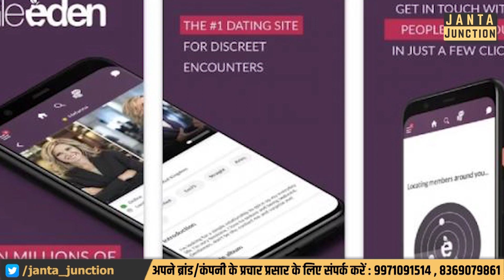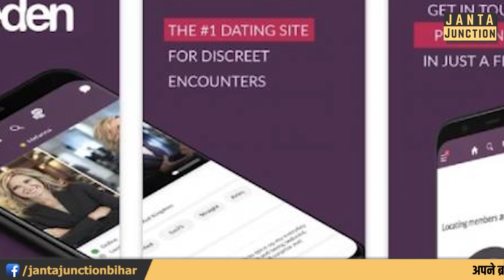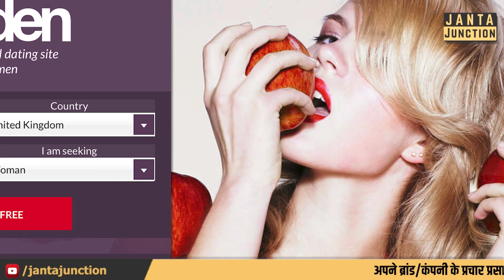Indians को शादी से खुशी नहीं मिल रही,Dating App पर ढूंढ रहें पार्टनर,शादीशुदा लोगों पर बड़ा खुलासा!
भारत के 20 लाख लोग अपने पति-पत्नी से खुश नहीं हैं,वजह हैरान करेगा!देखिए कैसे शादीशुदा लोग डेटिंग एप का इस्तेमाल कर अपने लिए दूसरा पार्टनर ढूंढ रहें हैं!डेटिंग एप ने किया बड़ा खुलासा,भारत के संस्कृति पर उठाया सवाल!